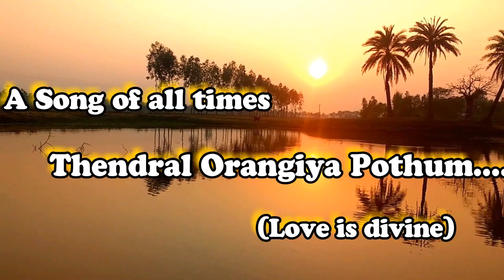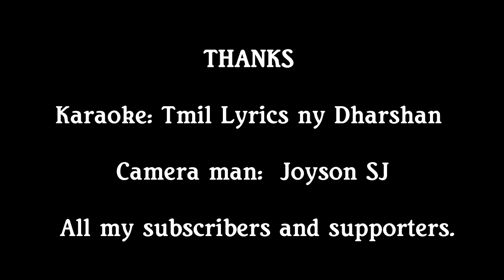Thendral Orangiya Podhum Song (A song of love) PIPE FLUTE COVER by Jayaprakash SJ - SJ PRODUCTION.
This song was one of the most hit songs in the fifties. There is no one who would not know this song in Tamil. I too like this song very much so I just worked on it. Watch, enjoy, and forward to others if you really like it.
Petra Maganai Vitra Annai (The mother who sold her son) is 1958 Tamil film, directed by V. Ramanathan and produced by Modern Theatres. Music was composed by Viswanathan-Ramamoorthy and lyrics were written by Thanjai N.